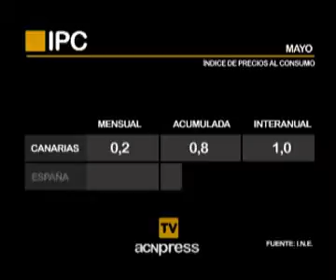IPC de mayo